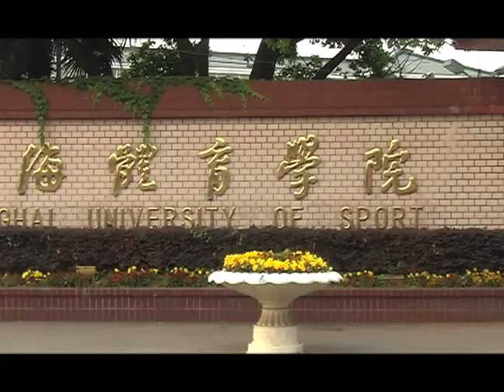adidas nations basketball camp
Khaw Yeong Wooi, Lim Sheng Yu and Calvin Chia attend an adidas basketball camp in Shanghai, China.